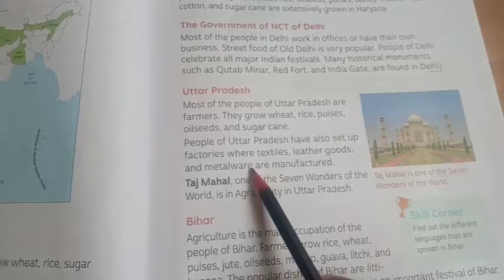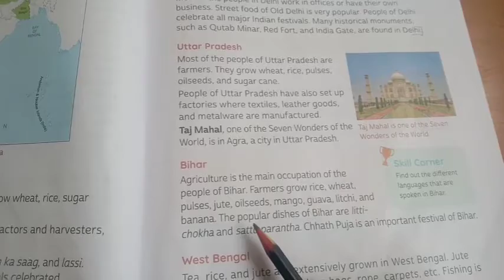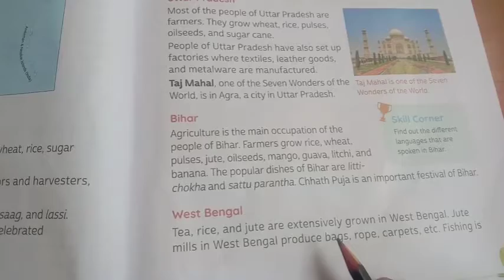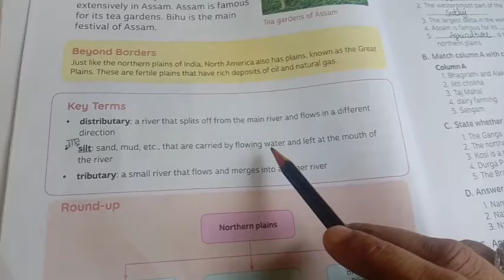4th sst L-4 (video 3)